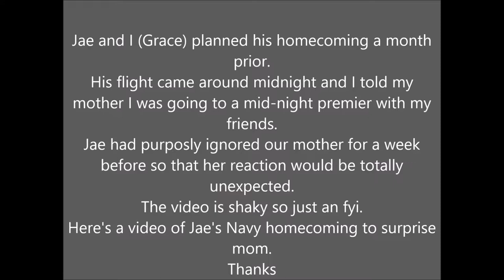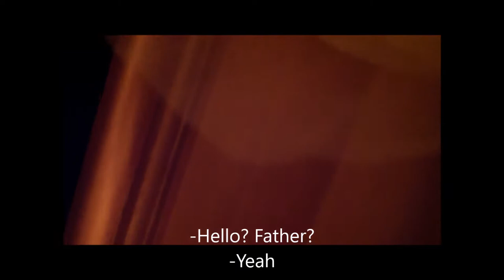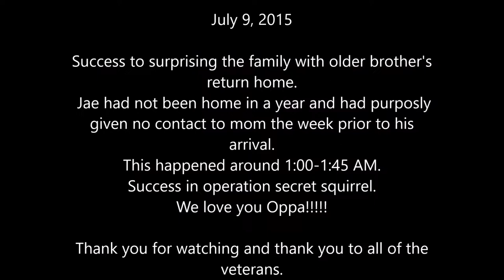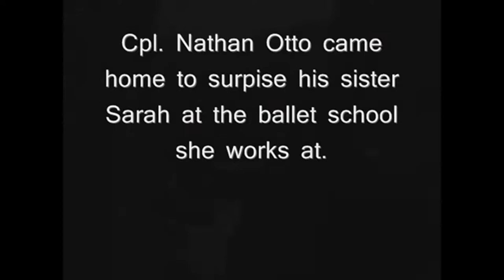Compilation Soldier coming Home Surprises Ecstatic 4 year old Daughter